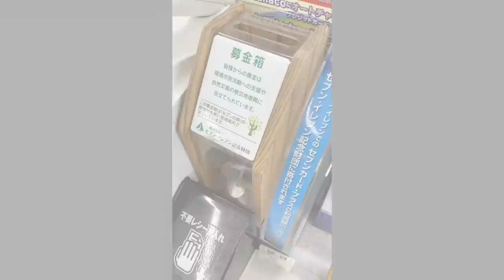【大食い】夢のような巨大チョコレートを食べてみたところ…【大胃王】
夢が叶ったけどチョコ怖い←